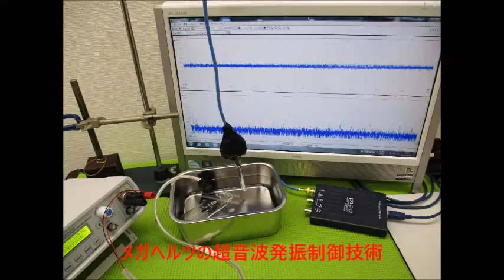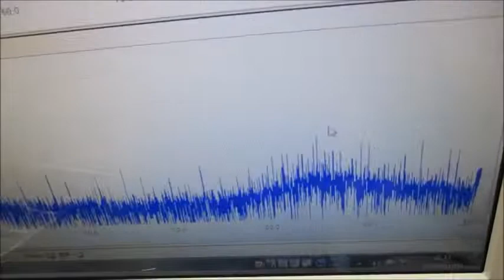オリジナル製品：超音波発振プローブを利用した超音波制御技術